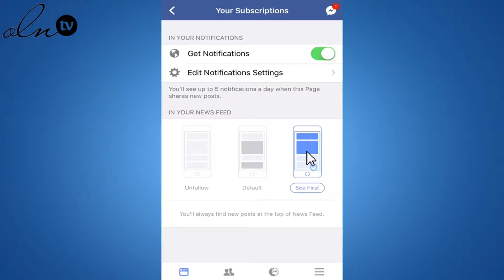القرفة فوائد لاحصر لها.. لكن لها أضرارها أيضاً، تعرفي على أضراها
القرفة من أهم البهارات التي تساعد الجسم على حرق الدهون وتساهم بشكل كبير للغاية في خفض ضغط الدم والمساعدة في التمثيل الغذائي، كذلك هي من أهم المشروبات المتعلقة بالرغبة في الوزن المثالي والوقاية أيضاً من بعض السرطانات، لكن على الرغم من فوائها العظيمة إلاّ أن لها أيضاً بعض الأضرار، إليك بعضها:

ستذهلين من معرفة تأثير شرب القرفة في الصباح !

تناول القرفة بشكل متزايد يومياً يسبب في ارتفاع معدل ضربات القلب مما يسبب المشاكل لأصحاب أمراض القلب، لذا إن كنتِ تعانين من أي مشاكل بالقلب لا تتناولي القرفة أكثر من مرة يومياً.
مشروب القرفة من المشروبات التي تتسبب في ارتفاع درجة حرارة الجسم، لذا الأشخاص أصحاب أي نوع من الالتهابات في جسمهم عليهم الاقتصاد في تناول القرفة حتى لا يتعرضون لخطر ارتفاع درجة الحرارة.
من أهم نصائح الأطباء للحامل في الفترة الثلث الأول والثاني من الحمل هو تجنب تناول القرفة نهائياً لأنها من الممكن أن تؤدي إلى المخاض المبكر والتأثير على حياة الجنين داخل الرحم.
القرفة تتسبب في استهلاك السكر في الدم مما يتسبب بإحساسك بحالة من الدوار التي عليك تجنبها حتى لا تؤدي لمشاكل كبيرة.
4  فوائد سحرية تجعلكِ تمزجين العسل مع القرفة !!